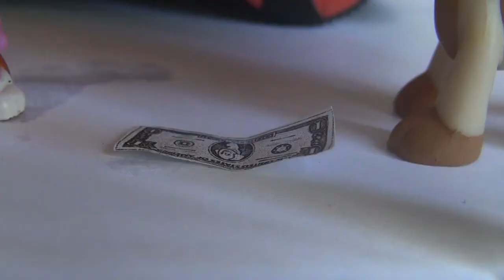Closer-LPS Music Video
New Muisc Video!! We love you all!! we will try to post more often its just that there is alot of school but right now we are in break! BYEEEEE
~ Xoxo,
Lizzie, and Ava